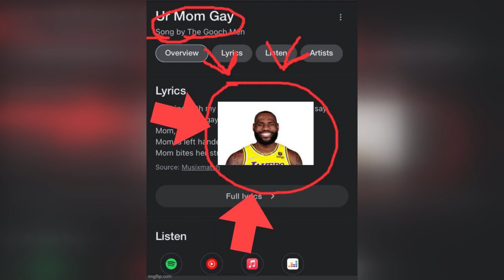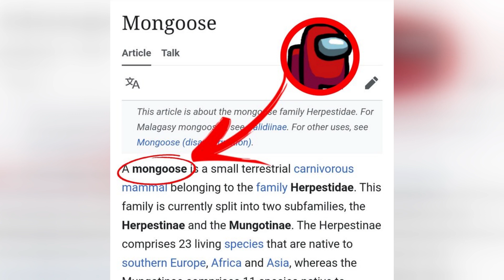Name sound alikes that BROKE me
I don't know how many of these I can make before I die of a heart attack

Lebron James meme
The Bronze Jade
Multiplier
Bitter coleslaw
Mark name meme
name alike meme
memes that sound like names